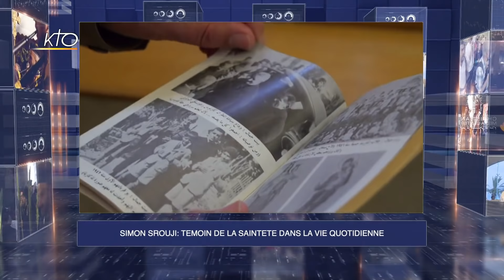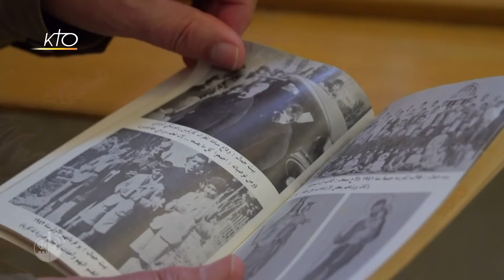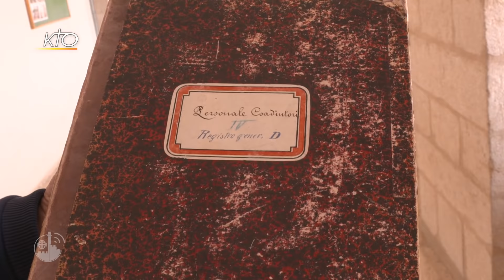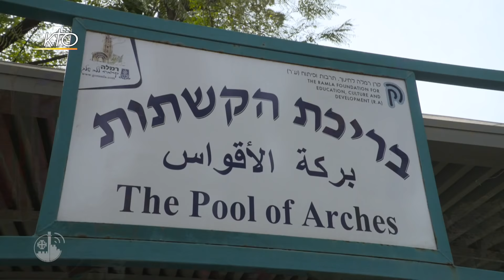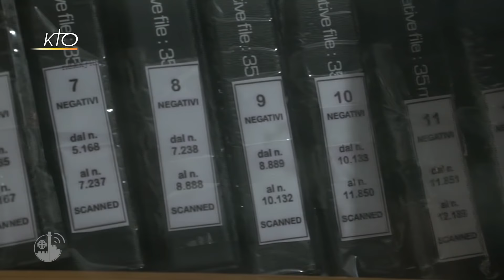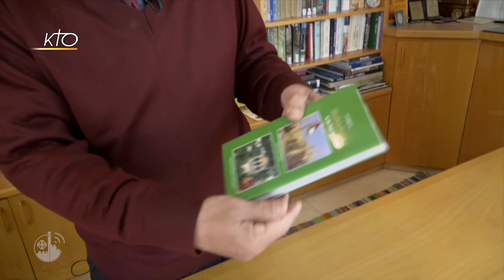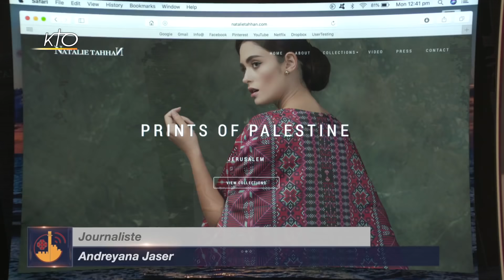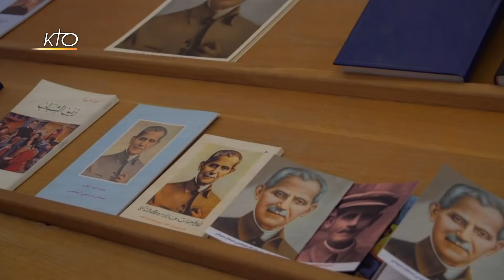Simon Srouji | Découverte de Ramla | Photographie | Pr Shomali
Cette semaine: Le vénérable Simon Srouji, salésien de Nazareth, et sa vie dédiée à l'amour du prochain; découvrir Ramla et sa "Piscine des Arches", l'héritage photographique numérisé du Studium Biblicum Franciscanum; l'histoire du professeur Shomali au service des étudiants de l'université de Bethléem et enfin la tradition et la technologie dans l'habillement palestinien.